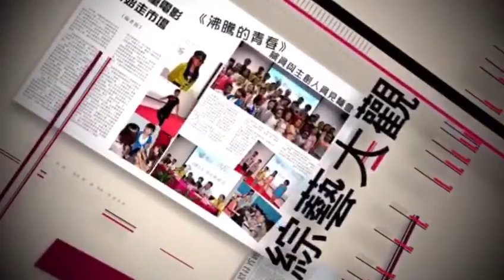香港毛筆博物館與相關機構弘揚中華文化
（中華時報/中華新聞通訊社香港訊）11月21日，位於香港青年廣場的「香港毛筆博物館書畫交流中心」舉辦了與相關機構合作新增項目開業活動典禮。
香港毛筆博物館館長張虹霓先生、敦煌千手觀音舞蹈藝術團主席廖蘭香女士向出席嘉賓介紹合作事宜，並主持剪綵儀式參加了活動；中華時報傳媒集團主席、香港美術學院院長、香港毛筆博物館理事會會長曾曉輝教授專程趕來慶賀。

曾曉輝教授告訴記者，作為香港毛筆博物館理事會會長，之前一直較少時間來關心館的發展，但我們一直希望毛筆博物館繼續始前啓後，在張館長領導下大展鴻圖，繼續弘揚中華文化傳統和毛筆文化藝術。他說，中華文化同根同源，音樂舞蹈、武術太極、囯畫毛筆等能結合一起，能夠讓更多人認識中華文化底蘊和精髓。

敦煌千手觀音舞蹈藝術團創會主席、武出健康太極會創會主席、香港毛筆博物館理事廖蘭香女士及她團隊主要成員接受中華時報採訪表示，敦煌千手觀音舞蹈藝術團成立二年來，在各大平台、各大社團和畫展上有很多表演，該團本來有支舞蹈，她親自選歌親自改編的新舞蹈，該團更上一層樓了，這支舞蹈需要至今15人，管理上不是這麼容易，但來自香港各區的演員都有共同的願望，這支舞蹈有更上一層樓了，用了春晚的千手觀音在線香江相結合的新舞蹈。

據悉，香港毛筆博物館協會是慈善性文化事業單位，其宗旨是為促進教育、負責毛筆購藏、修復、研究、展出，以及傳達毛筆可以反映人類的精神和物質文明及生活環境的實物遺存，以供研究、教育和欣賞之用，而有關研究的結果須向公衆發佈。香港毛筆博物館藏品毛筆形成了人類文化、歷史和自然遺產的綜合寫照。